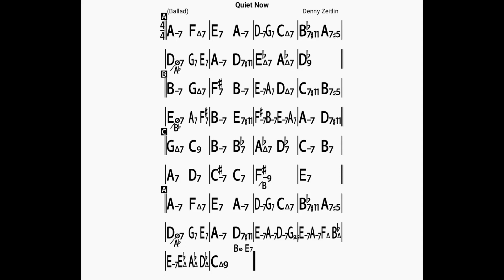Quiet Now/backing track/bpm70